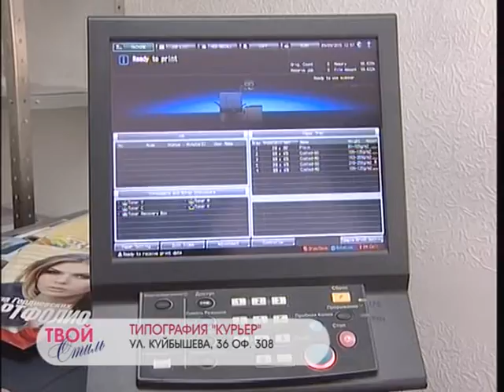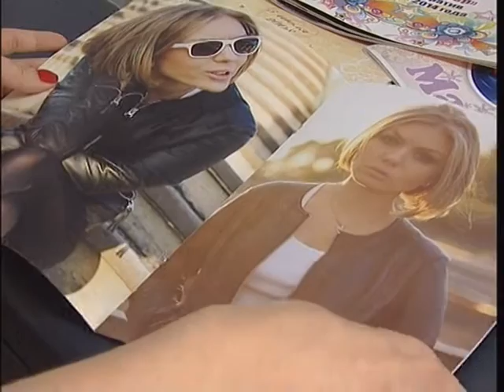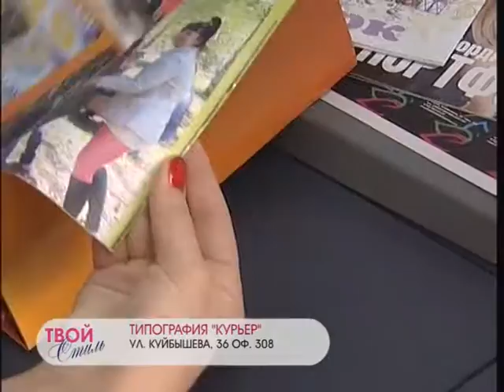Новый тренд. Фотокнига сохранит все лучшие моменты